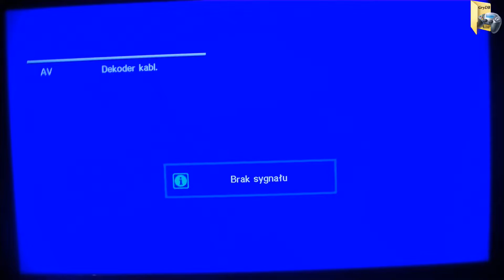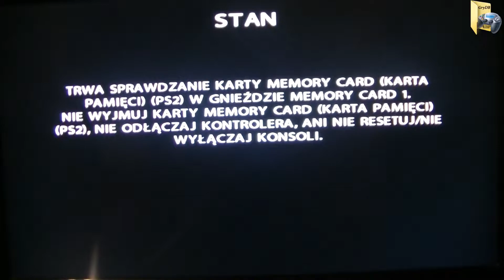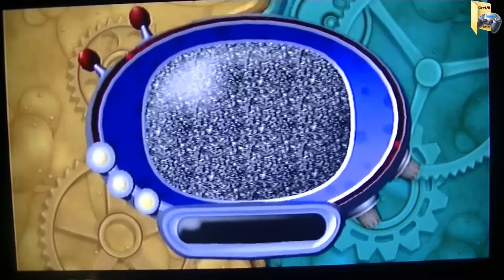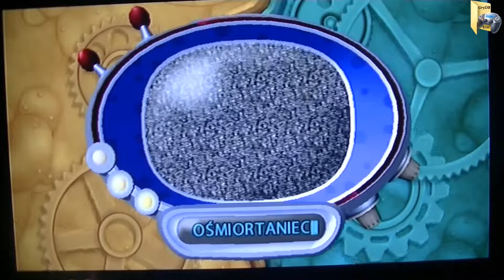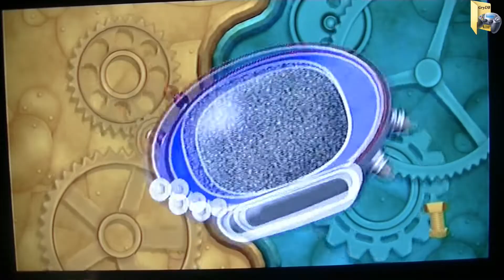Buzz! Junior RoboJam marathon Hard! Full Game Gryadb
Buzz! Junior RoboJam marathon Hard! Full Game 40/40

1.Spodobało się
2.Zostaw Like!
4.Zostaw komentarz

By: Gryadb